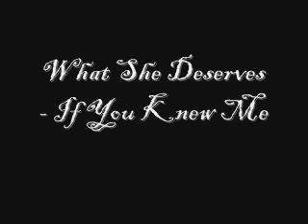What She Deserves - If You Knew Me.wmv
Enjoy!! xx